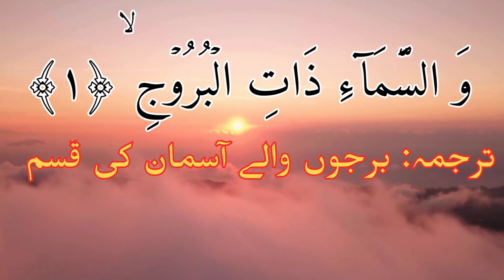اب کیا ہوگا برج اسد کا